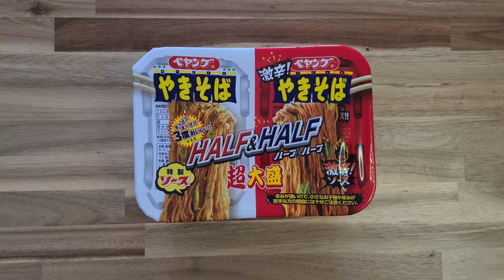Half & Half Yakisoba